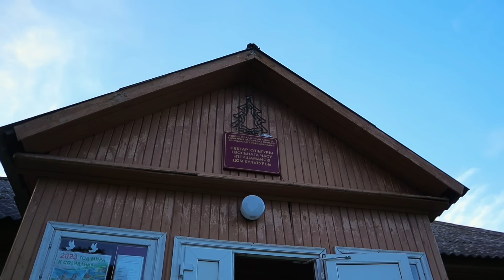PANUSIALAN feat. BABANIURA - ЦУКЕРКА (Премьера клипа 2023)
Цукерка Цукерка ЦУКЕРКА
Слушать трек на музыкальных площадках:
PANUSIALAN:
Лета, вечар, дыскатэка
Качаюць трэкі Грышко Алега
З Мінску на вёску прыляцела дзеўка
І мне запала гэта гарадская бэйба
Слухай дзетка ты папала ў сэрца.
Будзь маёй пярчынкай, я буду тваім перцам
Вось твой кавалер, ты мая кавалерка
Я цяпер твой рот ты ты мая цукерка

Я запомню, як ты ўварваўся ў мой вечар
Я запомню, як ты кранаў мае плечы
Не забуду як мы дзівіліся зоркам
Але ж ты не сказаў, што ёсць у цябе жонка

Жонка, мая жонка
Яна як, як на рыбе донка
На каждым кручку ў яе па дзіцю
Звоніць, піша мне “ты дзе?”, дурыць галаву
А я сёння на танцах, я на дыскатэцы
Кручу медляк пад чарку сэма з маладой цукеркай
І DJ уключае нам на заказ усе трэкі
Дзяўчаты труцца ў пенных танцах стаўшы каля печы (цэлы вечар)

Малой на вушы я падсеўшы капітальна
Кажу: малая, ты фрэш ты ідэальна
Слухай, пагналі, заначуям у зале
Я там маю шампана і віна ў міні-бару (пагналі!)

Прыпеў

Але ў клубе загарэўся рэзка свет-лэд
Нейкі бык ідзе проста на мяне, дзе
Дзе пачаліся сцэны бойні як у кіно, бо
Бо запала гэта бэйба нето-нетолькі мне, во

Во ламаюць плот ды ды ляцяць штанкеты
Б’юцца хлопцы за цукерку як малые дзеці
А суседка жонцы далажыла ўсё пра гэта
Васало на вёсцы - лета, вечар, дыскатэка

Я не ўспомню як ты ўварваўся ў мой вечар
Я не ўспомню  як ты кранаў мае плечы
І забуду як мы дзівіліся зоркам
Бо ты мне не сказаў, што ёсць у цябе жонка...